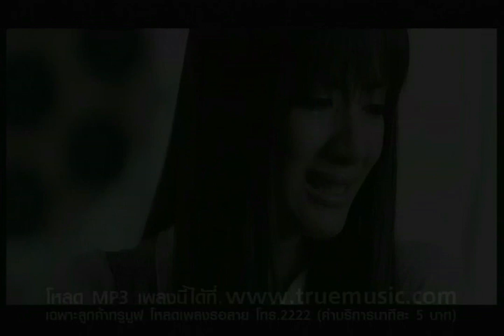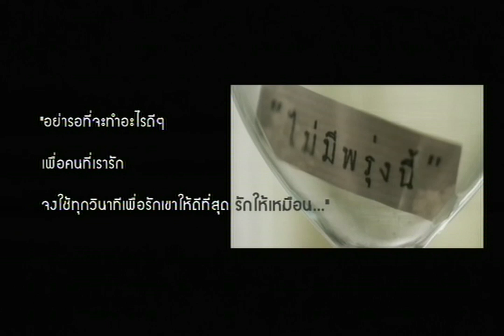ณัฐ ศักดาทร - ไม่มีพรุ่งนี้ (Official Video) | Nat Sakdatorn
คำร้อง : เป็นเอก เสกสรร
ทำนอง : ณัฐ ศักดาทร
เรียบเรียง : สุรัตน์ วัธนชัย
Producers : ภราดร เพ็งศิริ, Hitsza T.A. Groove
Album : The Winners Project

ทุกวินาทีที่มีอยู่ ทุกๆ นาทีที่อยู่เคียงข้างกัน ฉันและเธอ
ทุกวินาทีฉันรู้อยู่ ทุกๆ นาทีต่างมีความสำคัญ

* จะทำตอนนี้ดีๆ ตราบที่เรายังคงมีกัน
จะไม่มัวฝันไปแสนไกล ขอดูแลแค่นาทีนี้จนสุดใจ

** ไม่มีพรุ่งนี้ รักเราจะมีเพียงวันนี้รออยู่
ปล่อยวันพรุ่งนี้ ให้ฟ้านำทางต่อไป
หน้าที่ของฉัน แค่เพียงรักเธอวันนี้ ทั้งหัวใจ
จะทำเวลาเท่าที่มี ให้เป็นความทรงจำจากวันนี้...ถึงจนวันตาย

แค่ฉันยังกุมมือเธออยู่ แค่ฉันมีเธอให้กอดนอนทุกคืน ก็ดีใจ
และแม้วันใดฉันไม่ตื่น ฉันก็ไม่มีสักสิ่งใด ให้เสียใจ